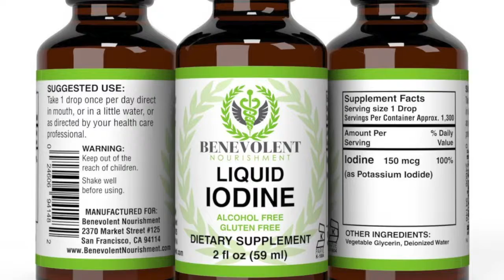LCA Science - Test for Starch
A short video highlighting how we tested bread for starch in science class.